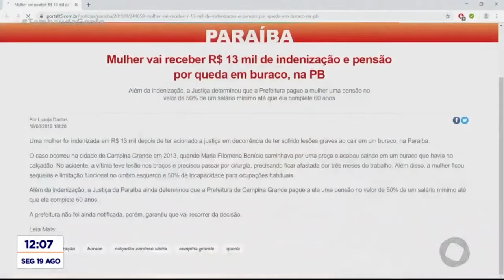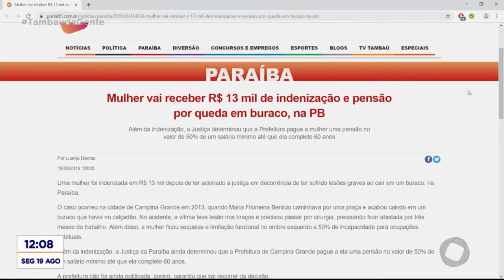Tambaú da Gente - Motociclista morre após desviar de buraco e bater em poste